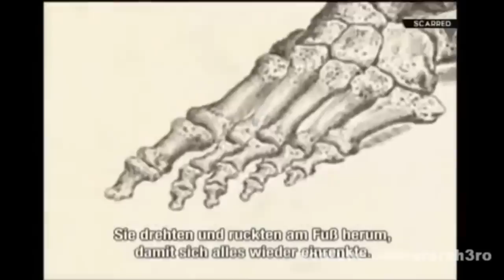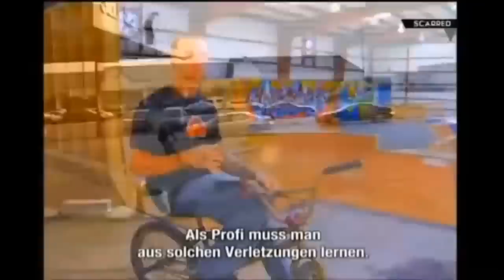MTV Scarred - Ep. 20 | Full Episode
I gathered these clips from YouTube and got the countdown from Wikipedia

Scarred Episodes 2-9 on Vimeo!
 (I’m unable to upload them on YouTube due to copyright)